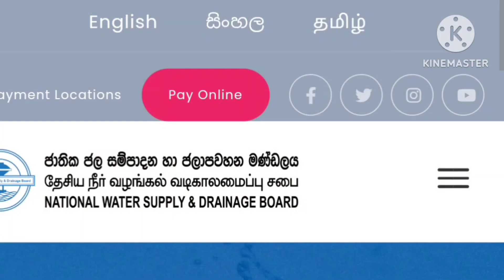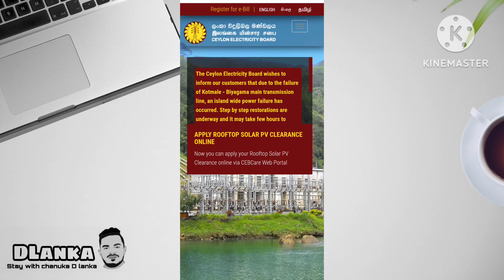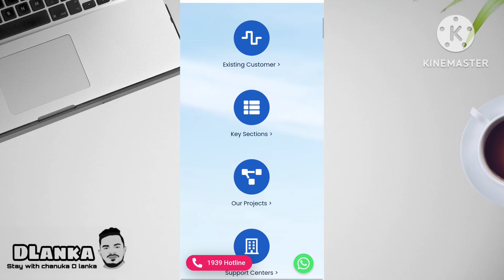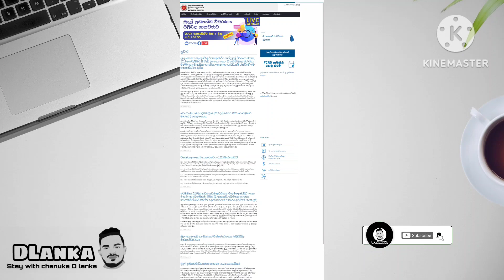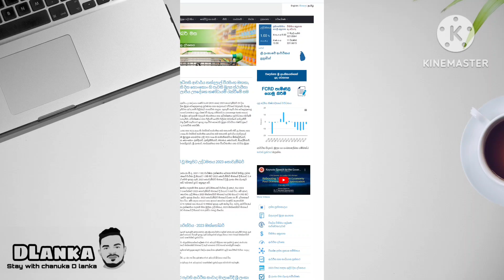වෙබ් අඩවි සිංහල භාෂාවට හරවගමුද 2023 | How to translate government web page english to sinhala 2023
Hello Friends,